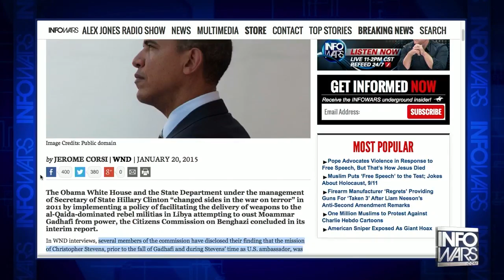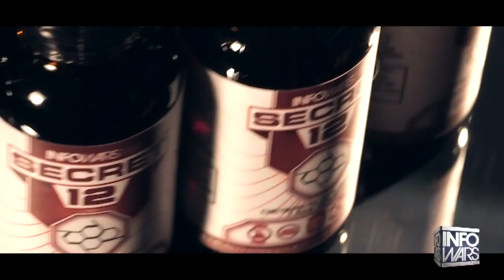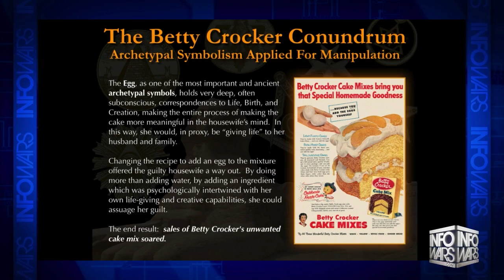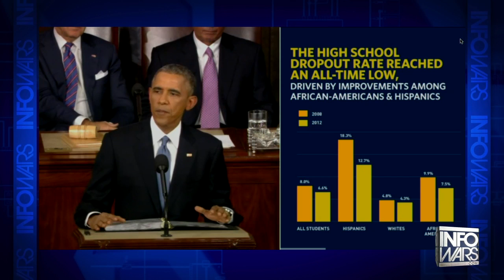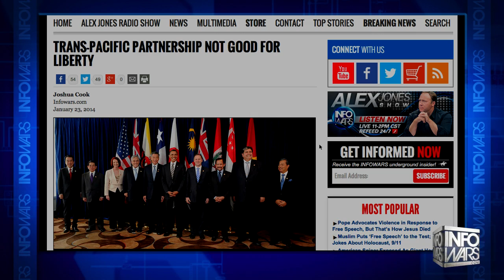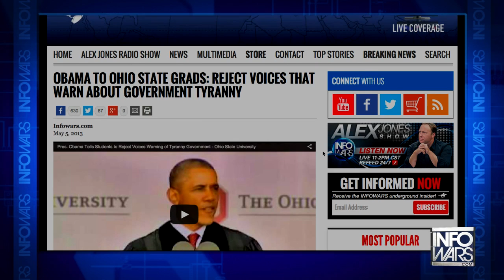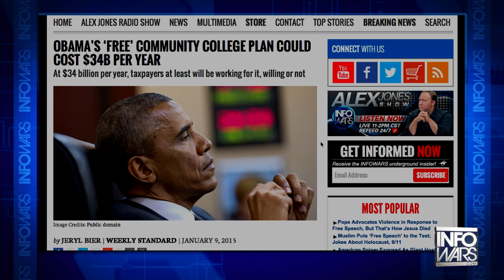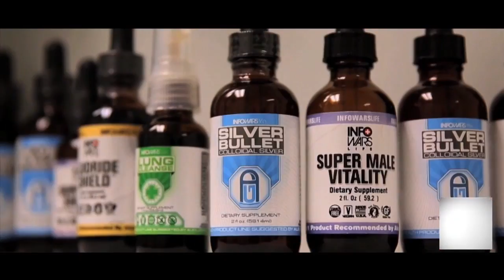Benghazi Commission says Obama armed Al-Qaeda/ISIS, police radars that see inside your home, SOTU